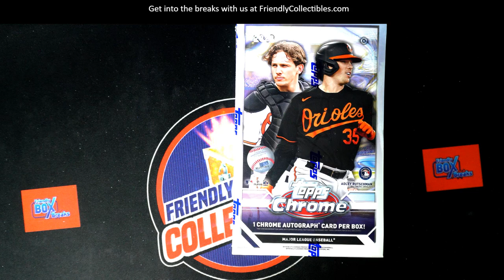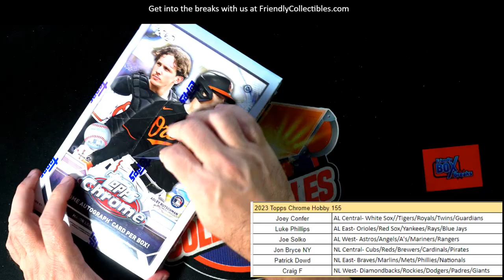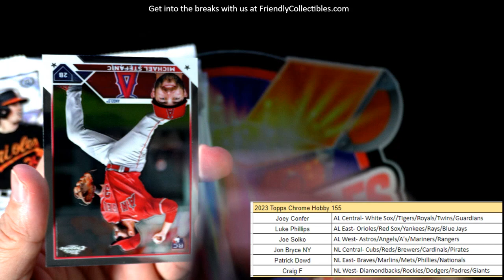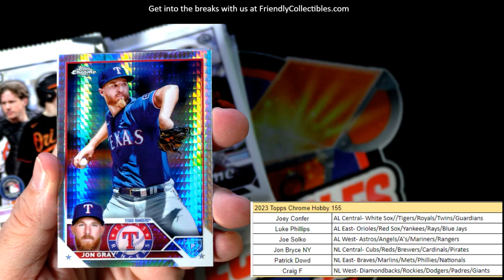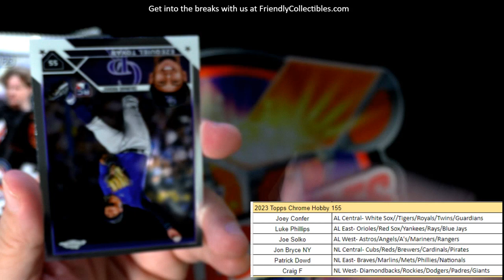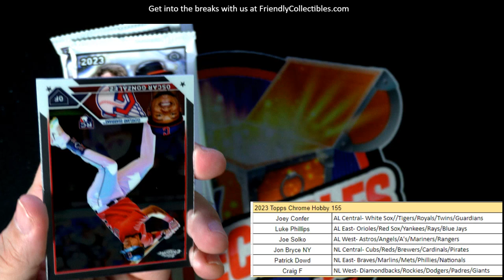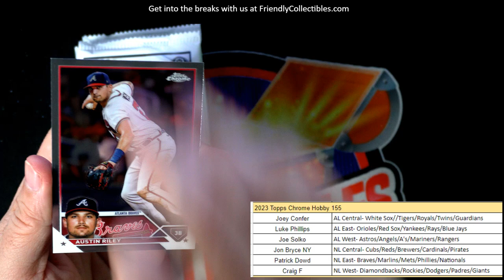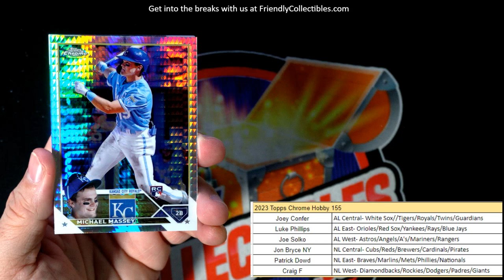2023 Topps Chrome Baseball ID 23CHHOBBY155